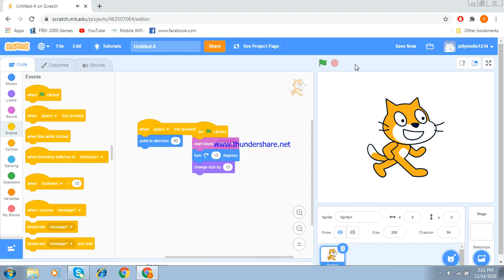how to make scratch for beginners